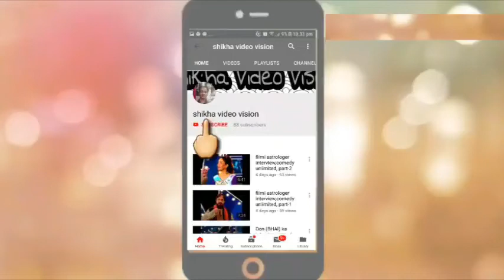lawyer interview/वकील साक्षात्कार comedy unlimited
Hi people,